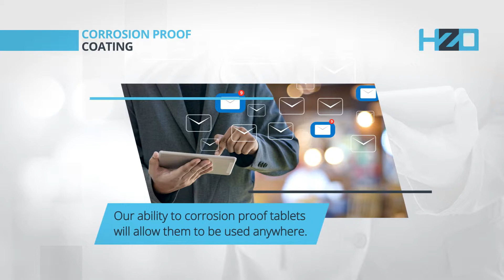Waterproof Circuitry, Electronic Devices, and Corrosion Proofing Computers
- Electronic devices are quite literally all around us, and all of them are built using circuits. The thing about circuits, they’re sensitive and especially susceptible to water, soda, juice, and all liquids. When circuit boards get wet they short which means more electricity is forced through electronic components then they were designed to handle. The result is partial, if not a total failure of the electronic device.

     Cellphones and computers are the first things we want to be waterproofed merely because we use them so much. Think though, how would your life be affected if other electronic devices failed because of exposure to water or other liquids? In a best-case scenario, you’ll have to change the channel like your grandfather did, by pushing buttons on the TV. In a worst-case scenario, that same grandfather develops Alzheimer’s disease, wanders off in the snow, and his emergency locator fails.